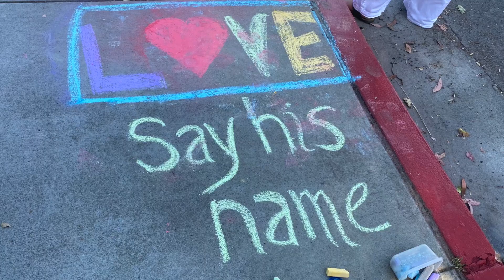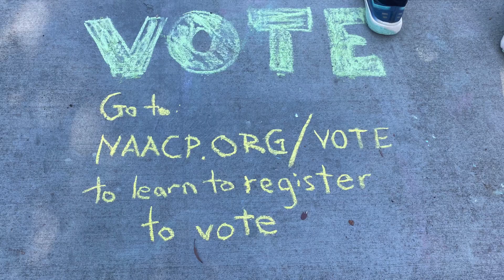Marinwood Racial Justice Protest